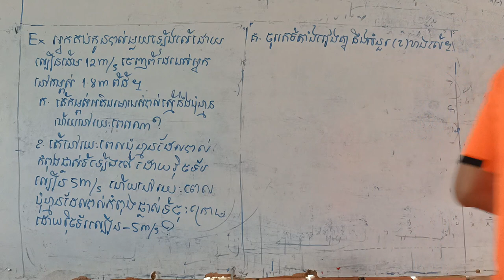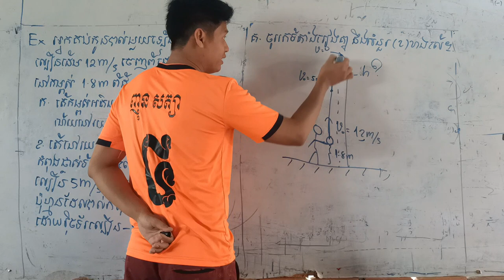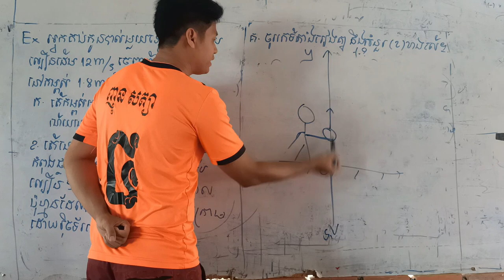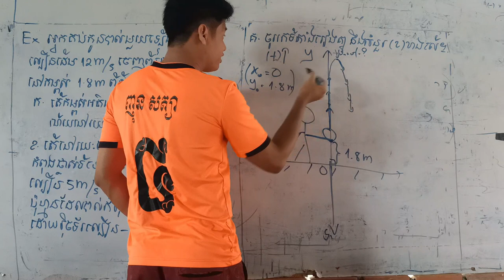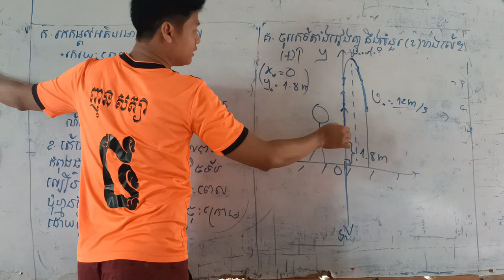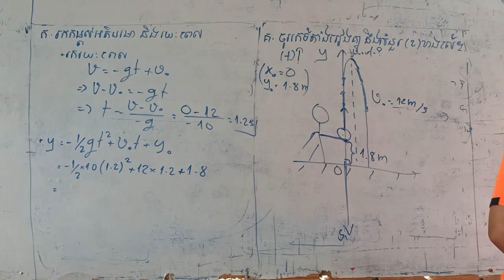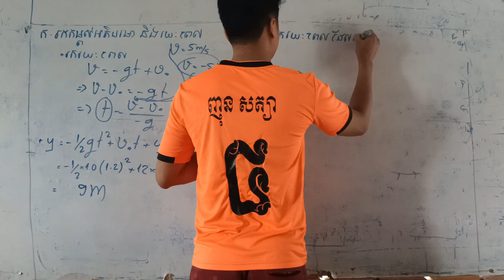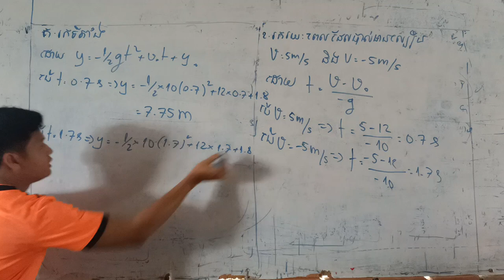ថ្នាក់ទី១០ ជំពូកទី១ មេរៀនទី១ ភាគ៧